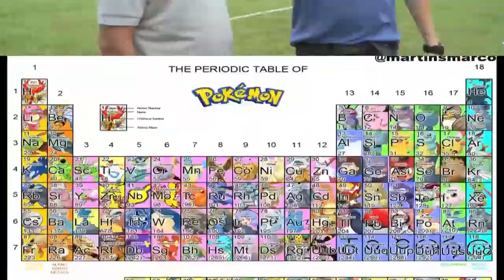Carlos Portta "Concurso Nova Amélia #3"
Carlos Portta fez a prova de lavagem de carros com as candidatas.